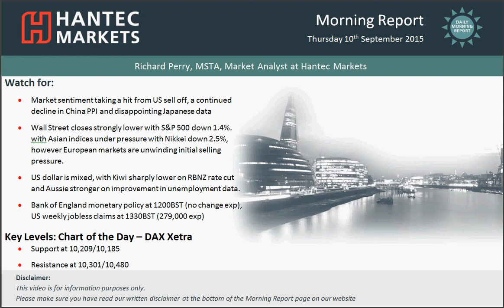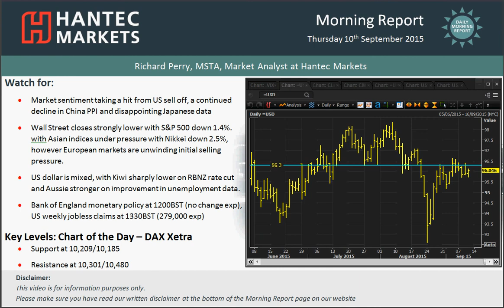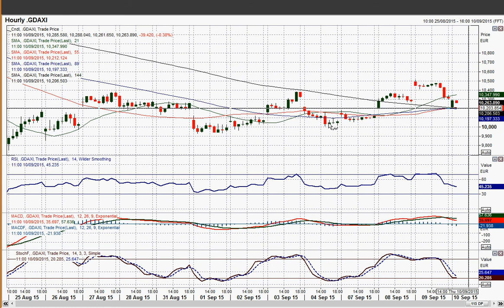Daily Market Overview 10/09/2015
A sell off on Wall Street and weak data out of Asia has put markets under pressure today, but what are teh key factors to look out for today? The chart of the day is the DAX.